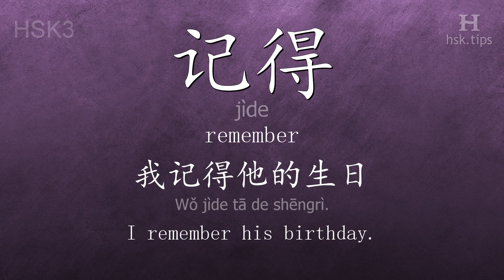Chinese HSK 3 vocabulary 记得 (jìde), ex.1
In this video the chinese character is from HSK level 3. And it is "记得", pinyin: "jìde", which means "remember".
Listen to native mandarin speakers saying "记得" and the example: "我记得他的生日。", it means "I remember his birthday."